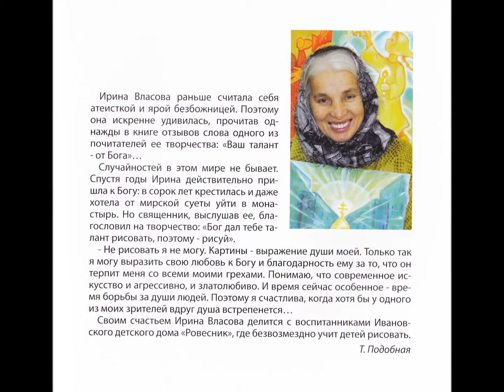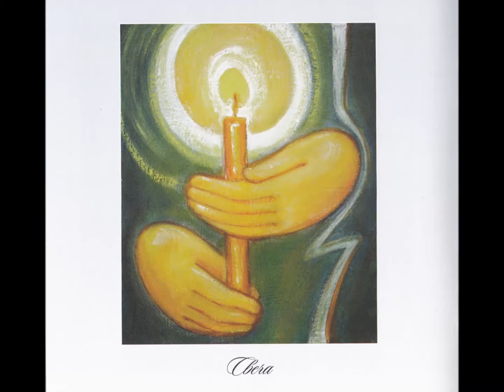ВИДЕОКЛИП ИЗ ЦИКЛА КАРТИН ИРИНЫ ВЛАСОВОЙ - "КОГДА ДУША ВСТРЕПЕНЕТСЯ"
ВИДЕОКЛИП ПОСВЯЩЕН ТВОРЧЕСТВУ "НАИВНОГО ХУДОЖНИКА" - ИРИНЫ ВЛАСОВОЙ. УДИВИТЕЛЬНО СВЕТЛЫЙ ХУДОЖНИК..
АВТОР КЛИПА - ВЛАДИМИР ПРИГОЖИН